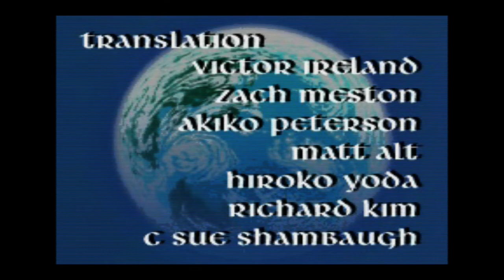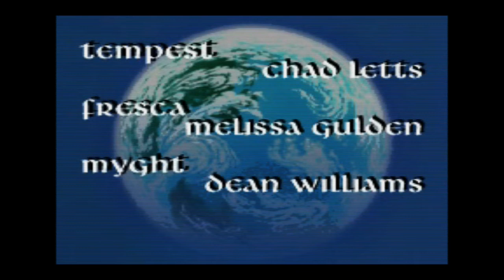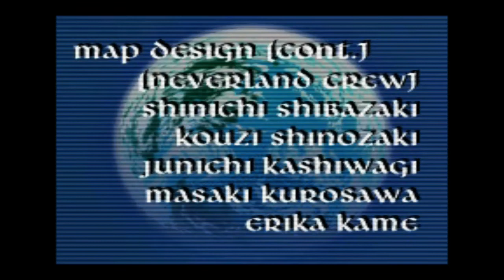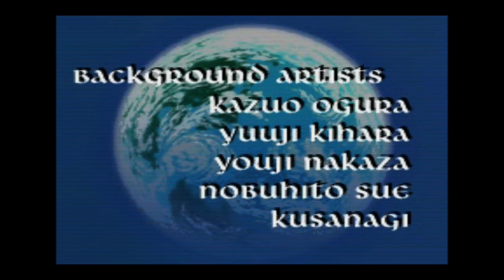Lunar: Silver Star Story PS1 End Boss fight with Entire Ending and Game Voice Acting Outtakes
0:00 - 10:02 (Intro)
10:03 - 24:22 (Ghaleon Boss Fight)
24:22 - 1:06:40 (Ending)
1:06:43 - 1:28:40 (Game Voice Acting Outtakes)
1:28:40 - 1:28:45 (That's ALL, Thanks for Playing)

My first and favorite RPG. This is my 2nd time going through this game after like 17 or 18 yrs. Lunar for the PS1 got EVERYTHING right in my opinion. The story is great, the cuts scenes keep you engaged, and the soundtrack is top notch. What else can I say. I'm a HUGE fan for life and I'm ready for another great adventure. Hope you guys enjoy.